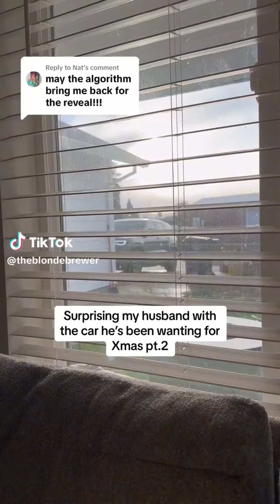The Blonde Brewer Tiktok Funny Videos - Best of @TheBlondeBrewer Jaron & Maggie Brewer Tiktoks 2024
Fun Time Presents:

Funniest The Blond Brewer Tiktok Videos 2024.

TheBlondeBrewer is a Tik Tok Account From Maggie and Jaron Brewer Who are a Married Couble and have a Golden Retriever.
The blonde brewer account was Started by Maggie Brewer and she does most of the tik toks with her husband jaron in one of her tik toks she called her husband her roommate. They do mostly comedy skits and different challenges also they do ask each other tricky questions like tell me a female name.

You will find The Funniest Tik tok couple videos of The Blonde Brewer in this Tik Tok Mashup.

For more funny tik tok 2024 videos follow theblondebrewer.